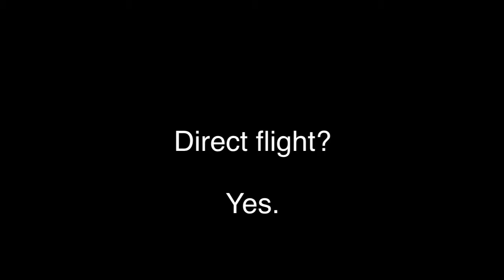Seateroo on Amorous Air Passengers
Expedia's 2015 Airline Etiquette Study revealed that amorous passengers were a top complaint. This Seateroo video shows how awkward this can be.